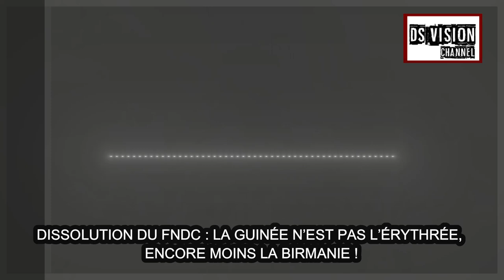DISSOLUTION DU FNDC : LA GUINÉE N’EST PAS L’ÉRYTHRÉE, ENCORE MOINS LA BIRMANIE !